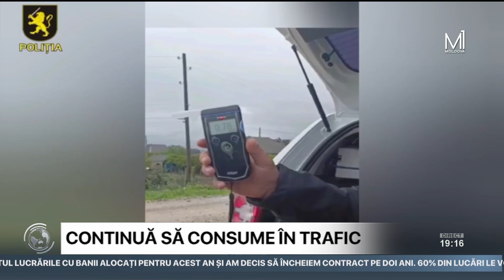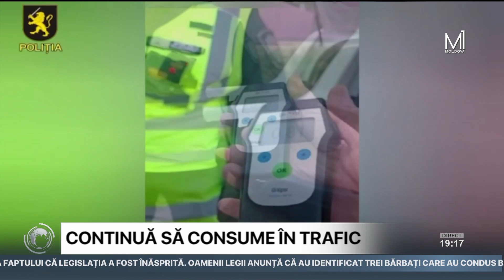În pofida legilor aspre, șoferii continuă să se urce în stare de ebrietate la volan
Unii șoferi continuă să urce în stare de ebrietate la volan, în pofida faptului că legislația a fost înăsprită. Oamenii legii anunță că au identificat trei bărbați care au condus băuți mijloacele de transport. Cazurile au fost înregistrate în raionul Căușeni.